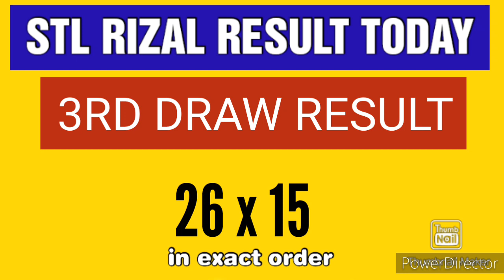STL RIZAL RESULT TODAY 3RD DRAW NOVEMBER 12, 2023 8:45PM